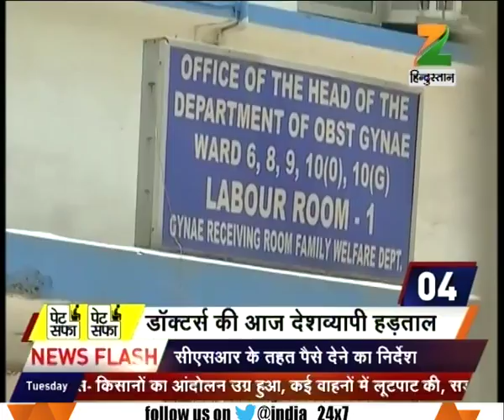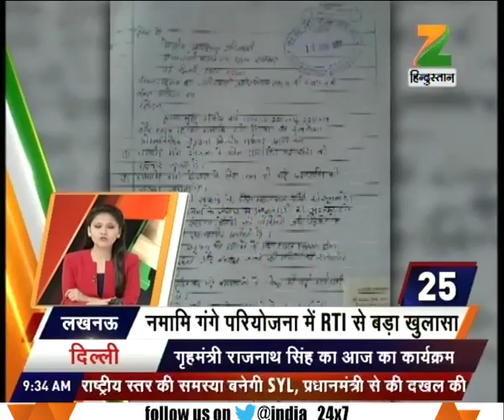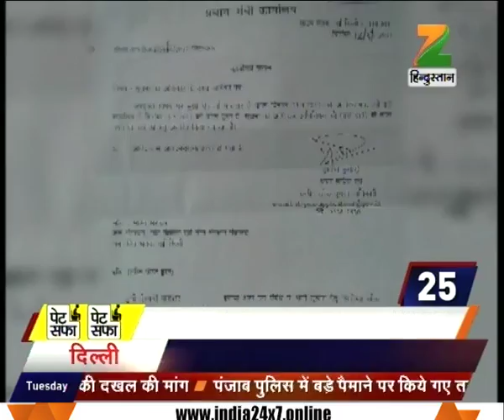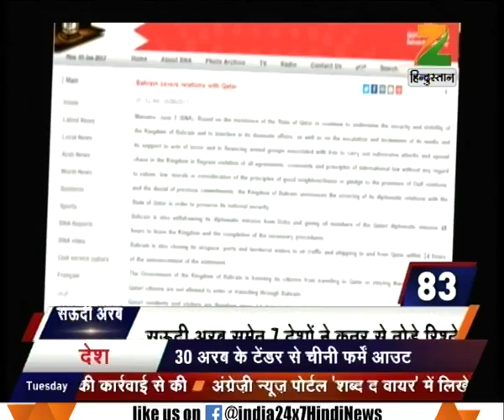HINDUSTAN 100 | Fodder scam: Lalu appears before CBI court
Fodder scam: Lalu appears before CBI court. Watch the full segment for more details.